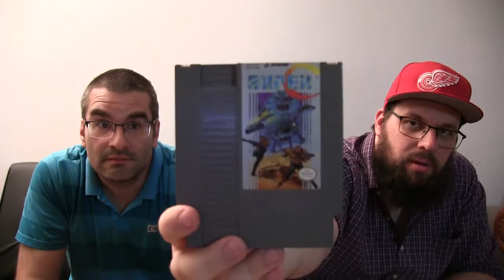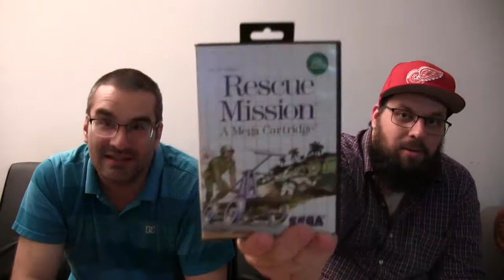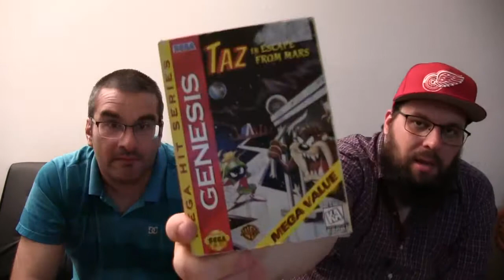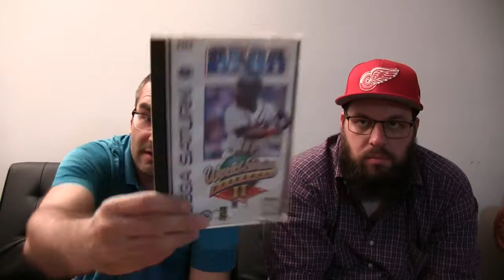Game Hunting Haul #42 FR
Une vidéo des trucs qu'on a pu ramasser dernièrement.